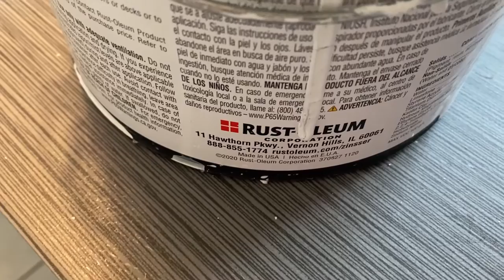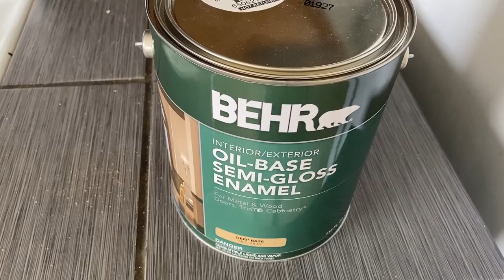How to Transform, Renew, Makeover old laminate floor with oil based semi-gloss Enamel Paint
This video shows step by step how I transformed and renewed my old laminate floor that had cracks into a shiny surface by painting it.

How to transform old laminate floor, How to renew old laminate floor, old Laminate floor Makeover, how to paint laminate flooring, semi-gloss oil based enamel, Can you paint over laminate floors, what kind of primer to use on laminate, what paint to use on laminate flooring,

What kind of primer to use on laminate?

Zinsser Primer for Laminate Furniture

Zinsser BIN Primer – This primer is Shellac based and sticks to all surfaces – including laminate furniture – without sanding. This primer goes on in smooth, thin coats. It dries very quickly, and it works with any top coat, including water-based latex paint.
You can paint laminate flooring when it becomes old and dull. To refinish it, paint it with a gel stain or a latex paint for a smooth finish. A high-quality sander and a primer will also make a newly painted laminate floor look updated. You may need to sand-down the glossy finish just before priming the stain.

Yes, you can paint your laminate flooring, but the process itself can be tricky if you don't use the right product, don't know how to use floor paint, or don't implement the painting project correctly.

Primer is important, especially when painting over laminate. Unlike wood, laminate is a smooth, non-porous material, so it really needs something to 'grab' onto—primer will do the trick! It's suggested that primer takes seven days to completely dry.

How do you keep paint from peeling off laminate flooring?
Clean it with a microfiber or a tack cloth to get it where no dust remains. make sure the primer is a BONDING primer, I prefer Glidden gripper or an oil base primer. first coat needs to be light.